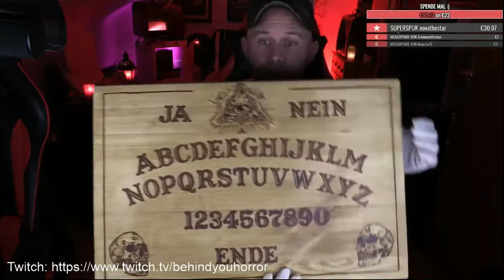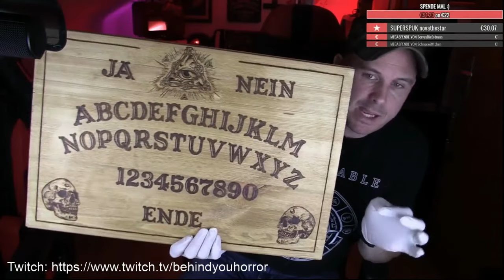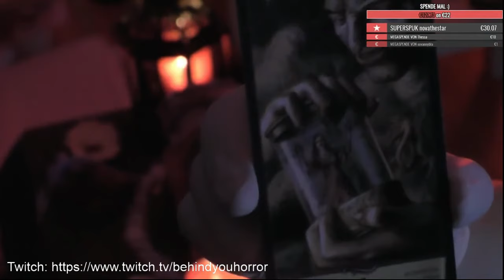Alte Streams vom 2019!! | Selbstgemachtes Ouija Board (Erste Sitzung) + Dybbuck box Inhalt Teil 1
Dieser stream war am 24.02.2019

Hallo zusammen! Das ist eine Fanpage! WICHTIG!! ICH BIN NICHT MARK ODER MARTIN!!!
Hier erwartet euch ausschließlich Twitch Livestreams von Behind you ( auf twitch

Mark und Martin haben mir die Erlaubnis per Privatnachricht gegeben!